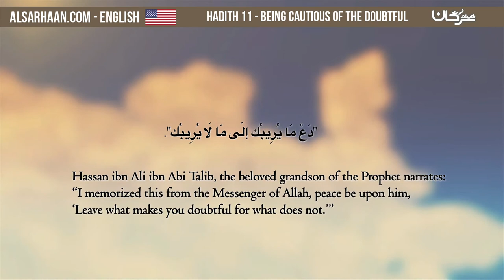Hadith 11 Being Cautious of the Doubtful